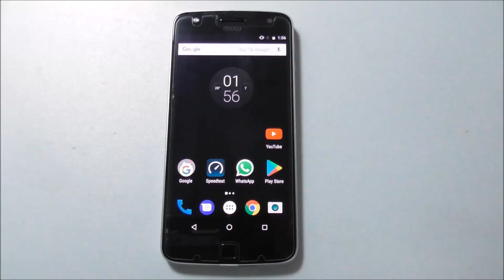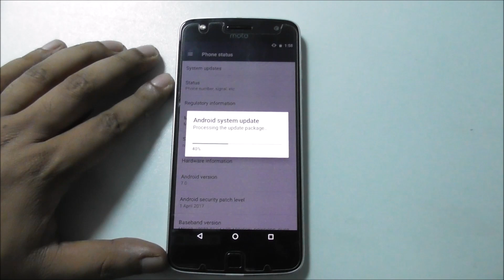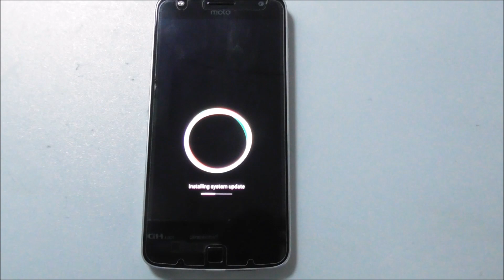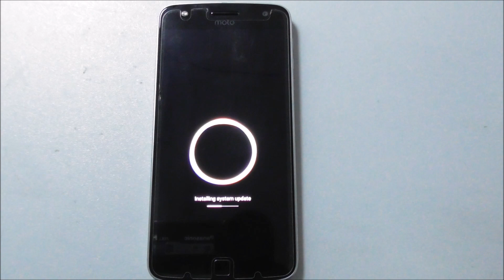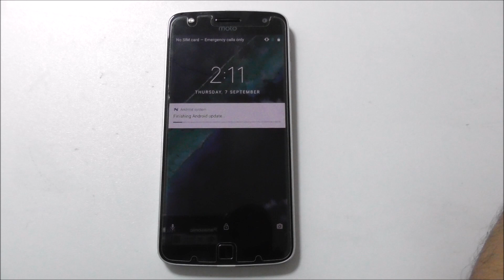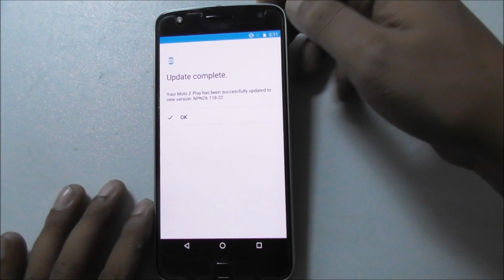Moto z play update 7.1.1 expected Oreo 8.0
z play 2 g4 g5 plus online tech review test compare vs and new latest apple android windows ios software and hardware PC gaming review and information 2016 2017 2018 laptops desktop gaming pc gamer mobile samsung apple galaxy note 8 9  sony experia htc lg led oled 4k 360 camera top best
iphone gadget mac imac health new information